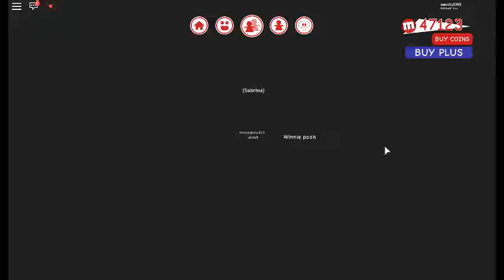New Update Meep City Christmas!